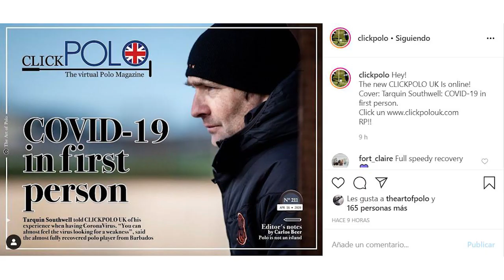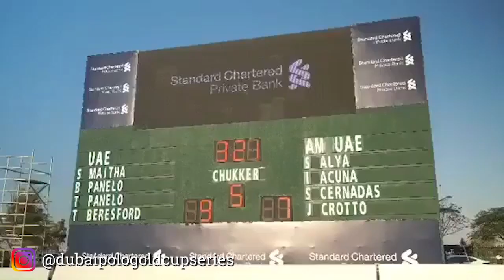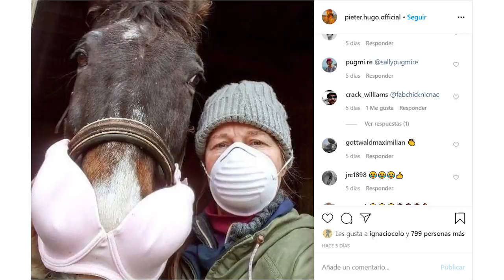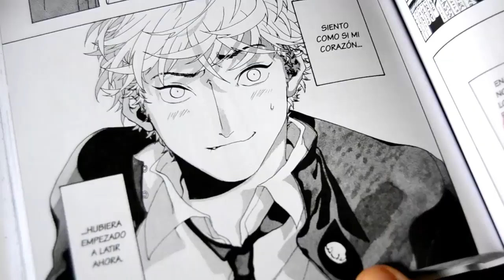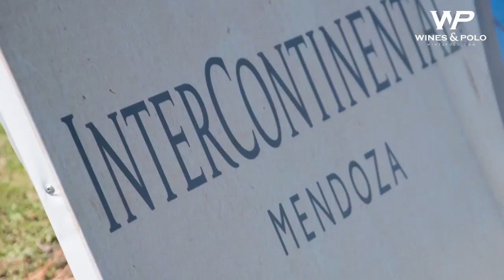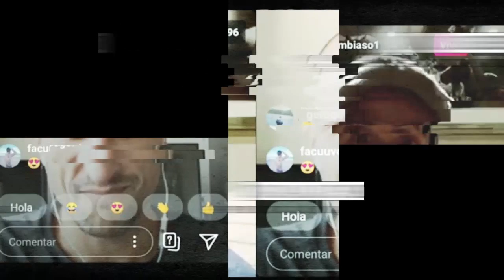CLICKPOLO TV #246: Cambiaso y Ginóbili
*Charla de cracks en un vivo de Instagram para la cuarentena
*Negrito Zavaleta habla de La Irenita 2020
*El Gallego Ferrario presenta al nuevo equipo para la Clasificación 2020
*Corchito Zavaleta desde Francia y el futuro inmediato del polo
*Leopoldo Suárez y el polo en Mendoza